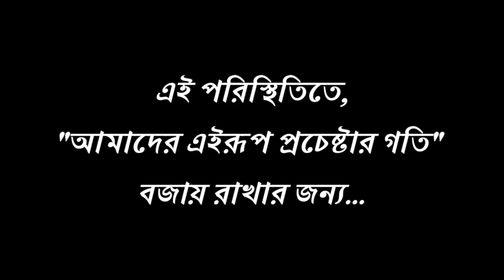মিথ্যে সম্পর্ক || Apurba Roy Philosophy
TO HELP
/ Phone pe / Google Pay no
Take Care